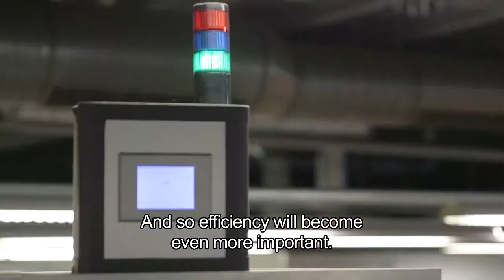Distrisort TV report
A sneak preview in the world of sortingsolution for retail and mail. Report on Distrisort at RTL  Business Television.